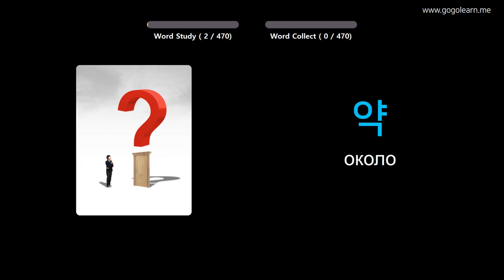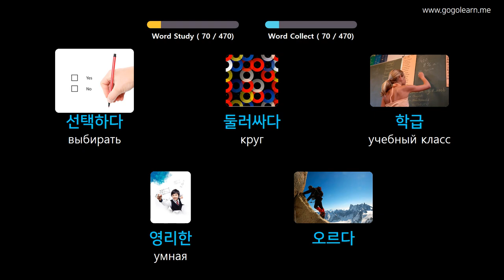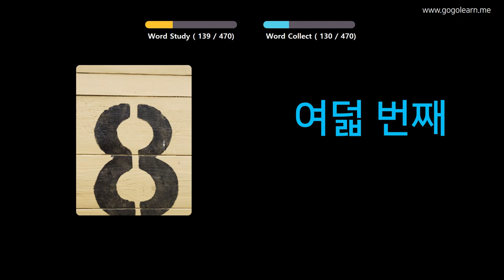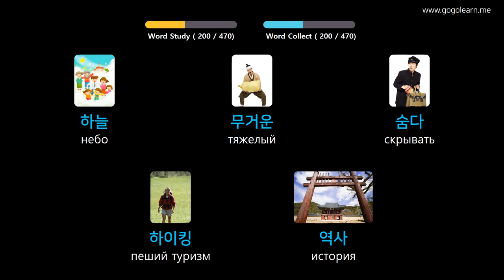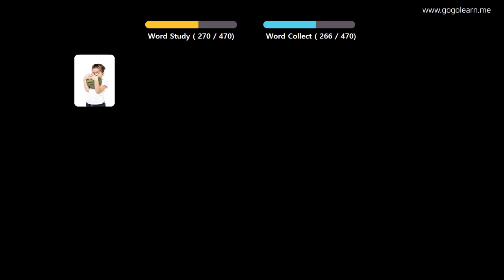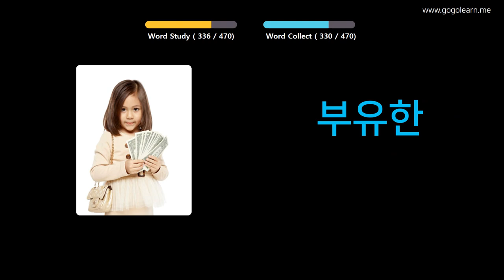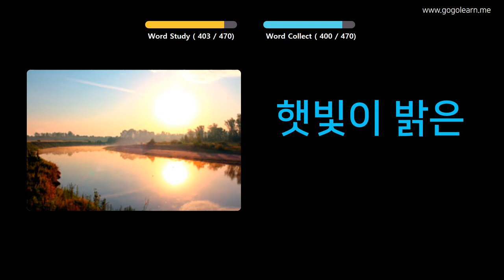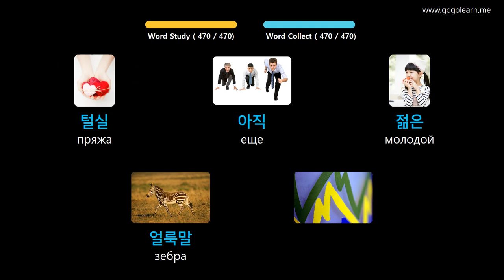Выучить Корейский через картинки |Корейский словарь Начальная школа | Golearn